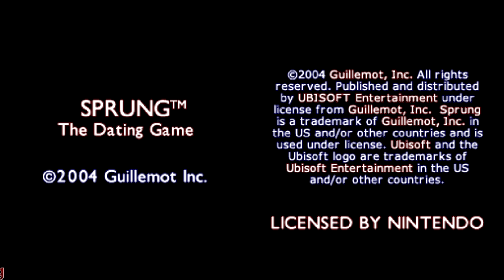[SPRUNG] Local Douchebag In Your Area PT3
Remember Kids You Can Legit Get Away With Like 90 Percent of Bull Shit If Your Good Looking. Reminds me of that project that a bunch of chicks on tinder was saying the reason women don't swipe on them is because men are nasty and rude or someshit. So some legend of a dude just messaged all of them and was legit like I'm not looking much into a date ill take you to micky d's then back to my place to fuck and at least 4 out of 10 was down straight up and majority of the rest were all "StOp iT loL" still interested.

AugmentedJason Playing The Games